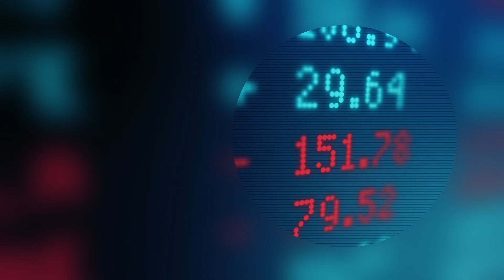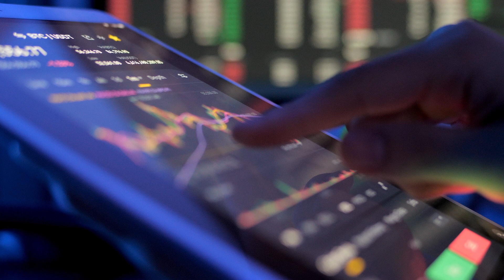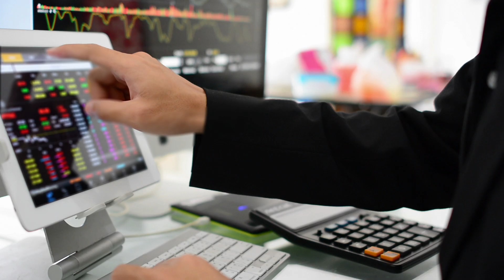Industry Impact | Data-Driven Digital Transformation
Data is more than ones and zeroes. If you can put it to work, data has the power to transform your entire company, even your entire industry.
With more than 2000 customers in over 85 countries, Cloudera is helping companies across industries generate more revenue, build new products, and understand their customers at scale and speed.
Learn how Cloudera can help you do the same for yours at cloudera.com